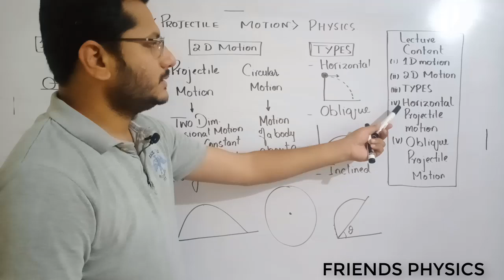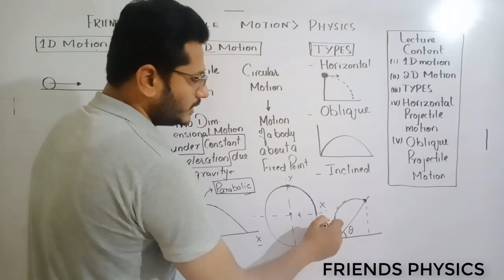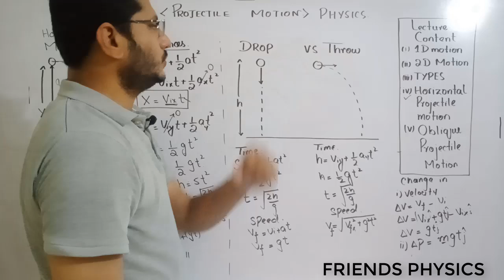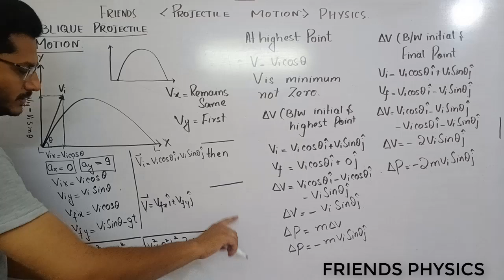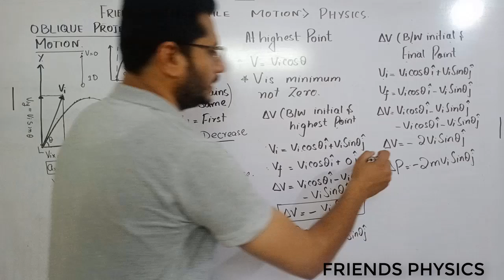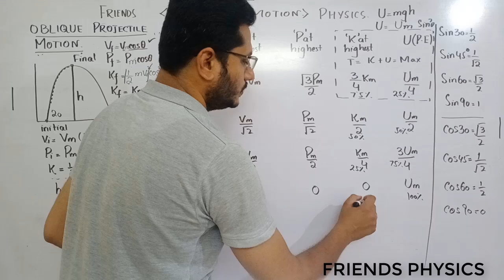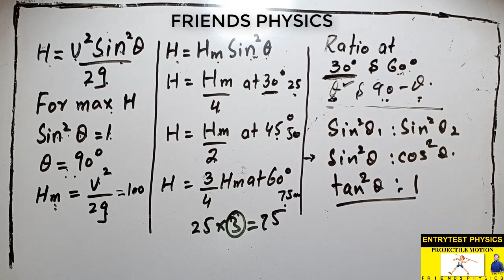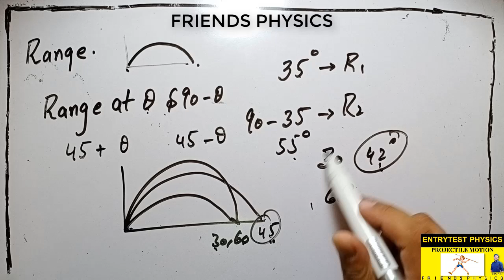PROJECTILE MOTION| MDCAT PHYSICS LECTURE | ECAT PHYSICS LECTURE